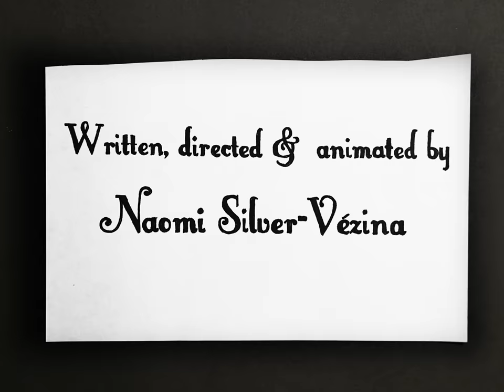Imago | Short Animation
A succinct cartoon by Naomi Silver-Vézina.